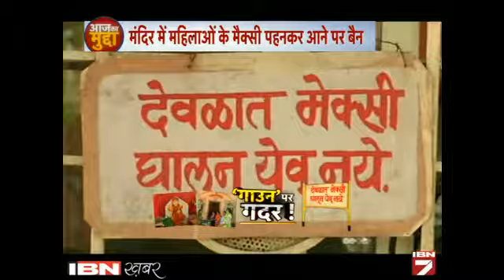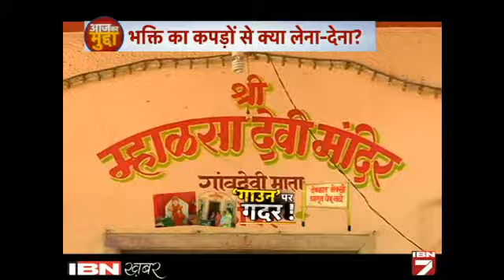Mudda: Kya Mandir Mein Pravesh Ke Liye Dress Code Hona Chaiye?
आईबीएन7 के खास कार्यक्रम आज का मुद्दा के इस एपिसोड में चर्चा के लिए मुद्दा था कि क्या भगवान की पूजा के लिए ड्रेस कोड होना चाहिए? चर्चा में मौजूद थे बीजेपी प्रवक्ता शाइना एनसी,  कांग्रेस प्रवक्ता प्रियंका चतुर्वेदी,  धर्म उपदेशक एच एस रावत, पत्रकार मनीषा, ब्राह्मण एकता सेवा संस्था की अध्यक्ष अखिलेश तिवारी, राष्ट्रीय सेविका समिति की सदस्य प्रज्ञा परांडेय। देखें वीडियो।